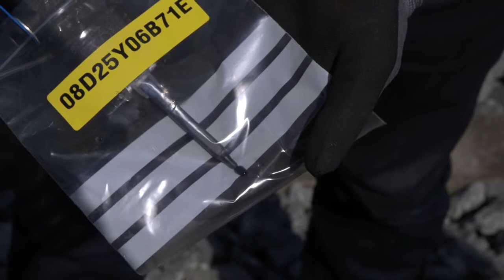Reparatiesysteem voor ES-lassen (Nederlands - Dutch version)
Binnen 20 minuten herstel je het isolatieprofielplaatje in een elektrische scheidingslas. Volg eenvoudig de instructies van deze video.

Voor meer informatie neem contact met ons op!